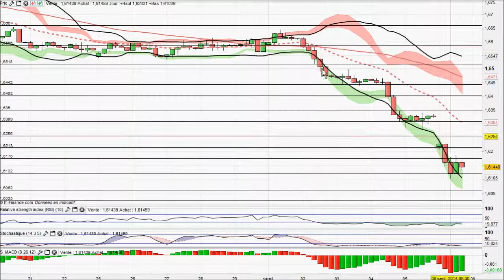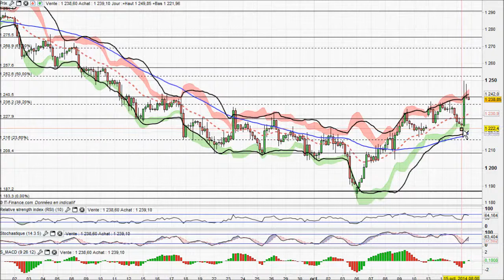Analyse technique Forex et Matieres Premieres du 15-10-2014 par boursikoter